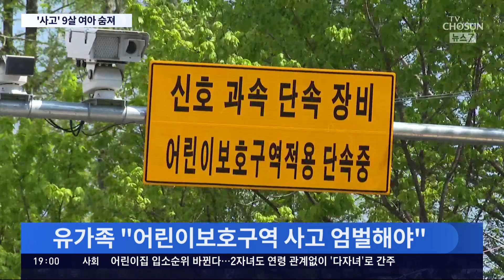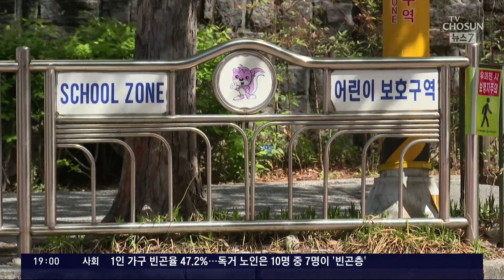대전 음주운전 사고에 초등생 숨져…현장엔 국화꽃 추모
만취한 운전자의 승용차가 어린이 4명을 덮쳤다는 소식 어제 전해드렸습니다. 끝내 9살난 어린이 한명이 하늘 나라로 떠났습니다. 사고 현장은 다른곳도 아닌 어린이보호구역 이었고 음주 차량이 사고를 낸 인도에는 방호울타리도 없었습니다. 영문도 모른채 참변을 당한 어린이를 슬퍼하며 시민들은 국화꽃을 놓고 있습니다.